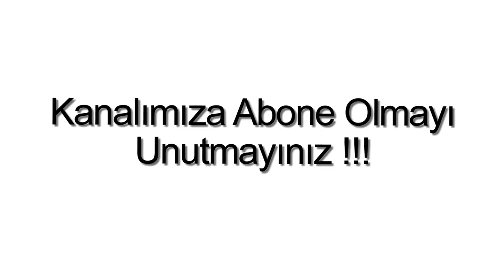Bodrum Konacıkta satılık daire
Bodrum Konacık`ta, 2 Oda, 1 Salon, 1 Amerikan Mutfak, 1 Banyo, WC, balkon, 85 m2, Merkezde, Toplu ulaşıma yakın, Doğa manzaralı, Şehir manzaralı, Krediye uygun, Satılık sıfır daire.